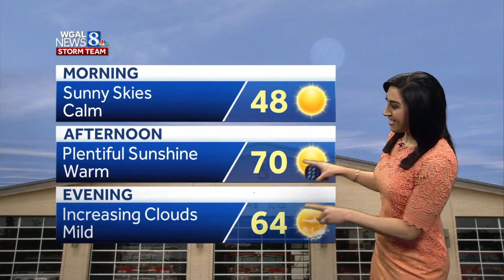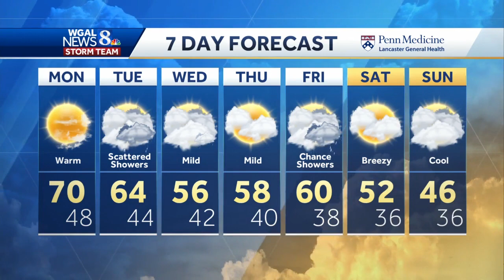Sunny, toasty day ahead; Rain expected tomorrow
If you liked Sunday's weather, you're in for another Susquehanna Valley treat today.